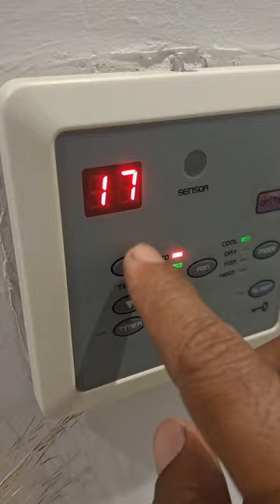how carrier thermostate lock un lock